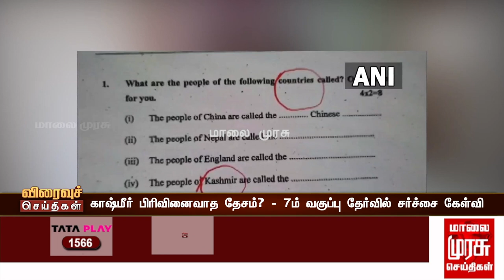பணம் கேட்டு மிரட்டும் கவுன்சிலரின் கணவர்.. ஆடியோ வெளியீடு